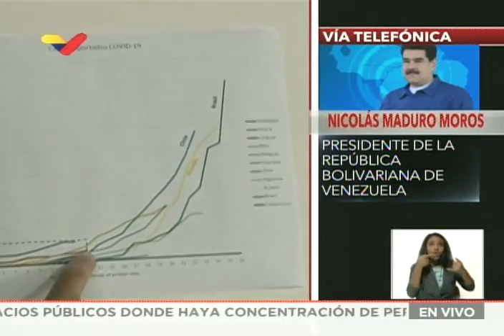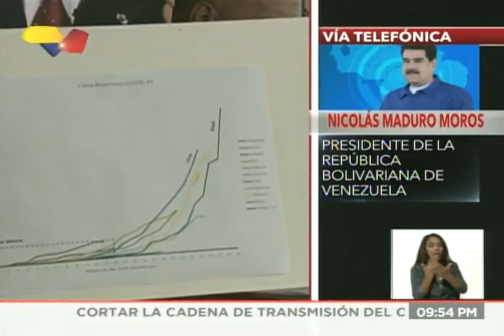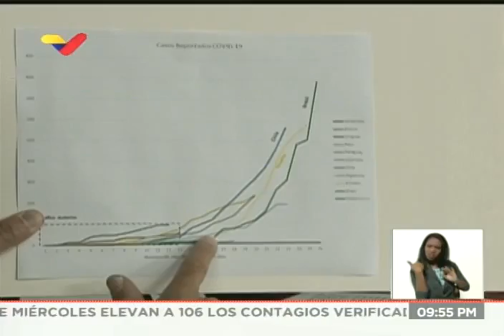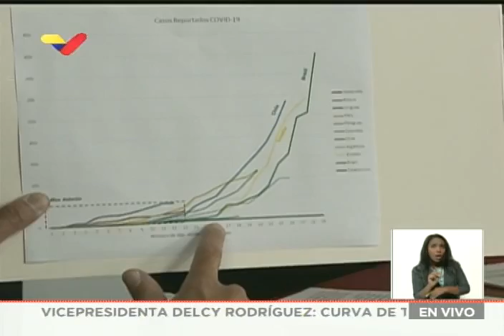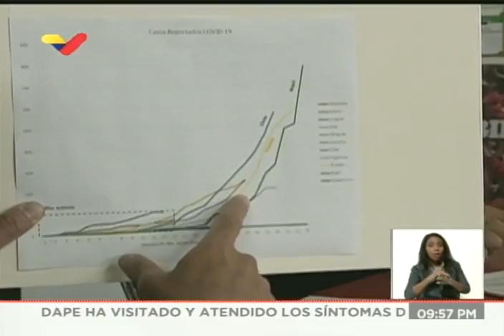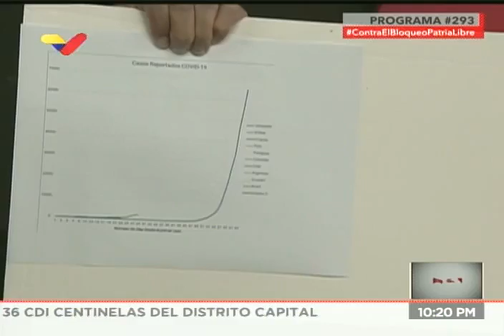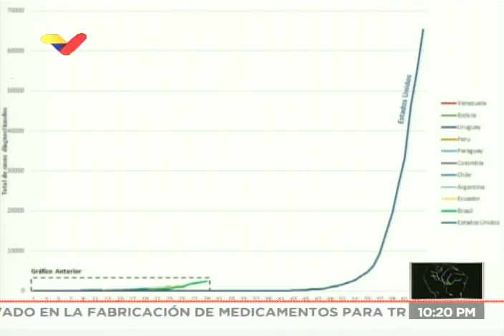Presidente Maduro, Diosdado Cabello y Jorge Rodríguez en Con El Mazo Dando, 25 de marzo de 2020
Diosdado Cabello, Jorge Rodríguez y el Presidente de Venezuela, Nicolás Maduro (vía telefónica) conversan este 25 de marzo de 2020 en el programa Con El Mazo Dando sobre los tres campamentos denunciados en Riohacha, Colombia, desde los cuales se planearían realizar actos terroristas contra Venezuela. También sobre coronavirus Covid-19, diálogo con la oposición y otros temas.